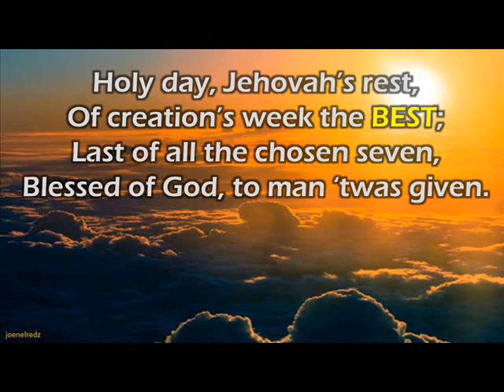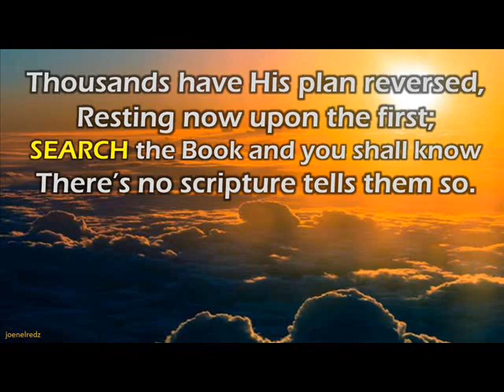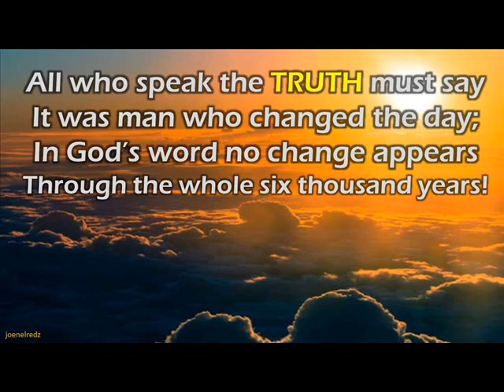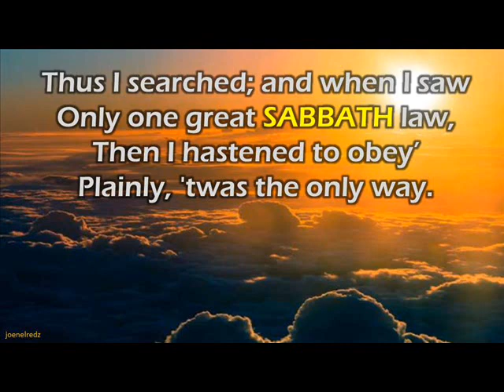Holy day Jehovah's rest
Pianist: This special song was played by a friend, a little brother. A talented man who is ready to share his talent in music.